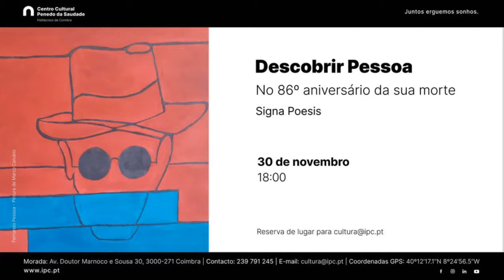Descobrir Pessoa | no 86º aniversário da sua morte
«Descobrir Pessoa, no 86º aniversário da sua morte» com os SignaPoesis, decorreu no dia 30 de novembro de 2021.

António Fernando Nogueira Pessoa, ou simplesmente Fernando Pessoa como é mais conhecido. Foi um dos poetas que mais marcou a literatura portuguesa. Pessoa destacou-se pela sua escrita, inovação e genialidade. Como é sabido por todos nós, Pessoa não era apenas um, mas muitos. Como ele escreveu, «Não sei quantas almas tenho». Neste «Descobrir Pessoa III» iremos conhecer mais uma das suas almas,  Rapahel Baldaya. Este heterónimo assinou escritos sobre o sebastianismo, astrologia e misticismo.

O projeto SignaPoesis, Instituto Politécnico de Coimbra – Escola Superior de Educação foi desenvolvido por uma docente e por um intérprete de Língua Gestual, com a finalidade de dar a conhecer a poesia à Comunidade Surda através da tradaptação gestual. O projeto convida-vos a entrar neste mundo onde a literatura em Língua Portuguesa e a Língua Gestual Portuguesa se fundem numa só matéria.

Intérpretes: Isabel Correia e Pedro Oliveira | Projeto Signa Poesis

Coorganização: Centro Cultural Penedo da Saudade e SignaPoesis

Edição: Benedita Alves